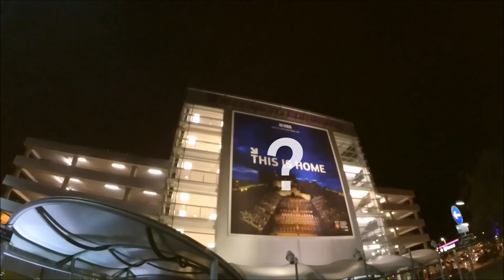Leaving Holland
Filmed entirely on the Xiaomi Yi.